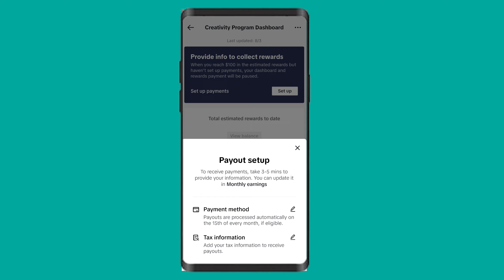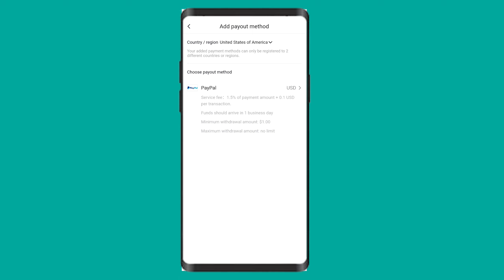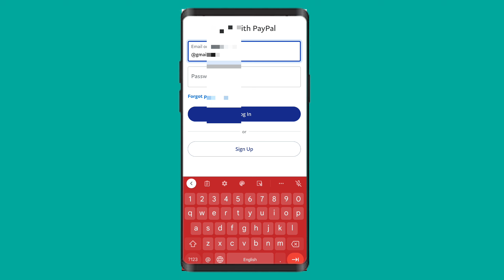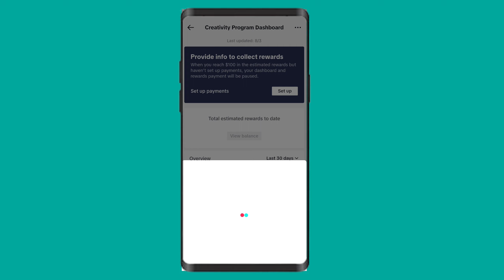Monetize ID payment method and withdraw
how to withdraw money from tiktok
how to enable tiktok monetization
tiktok monetization
how to monetize on tiktok
tiktok monetize id payment method
tiktok monetization in pakistan
how to delete payment method on tiktok
how to remove payment method on tiktok
how to delete payment method in tiktok